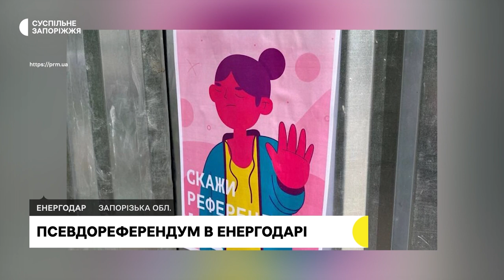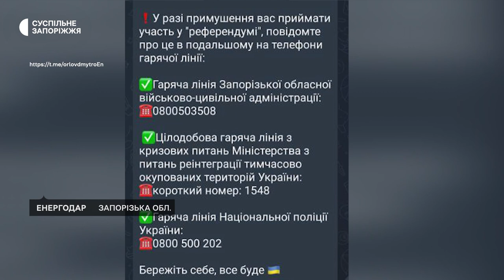Окупанти розпочали проводити псевдореферендум в Енергодарі | Новини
В тимчасово окупованому Енергодарі окупанти розпочали псевдореферендум - про це Суспільному Запоріжжя повідомила керуюча справами виконавчого комітету Енергодарської міської ради Яна Дабіжа.